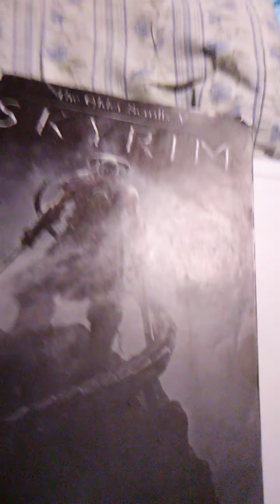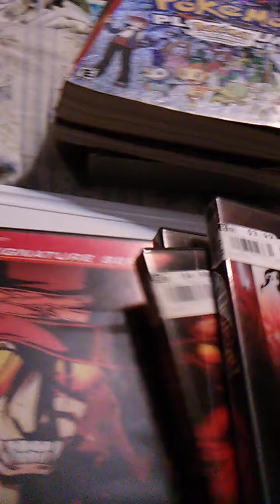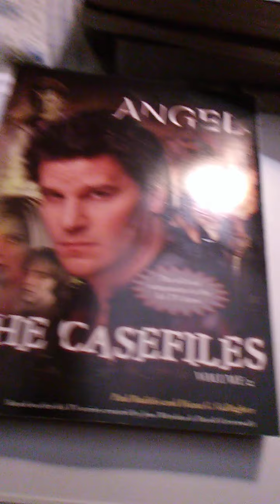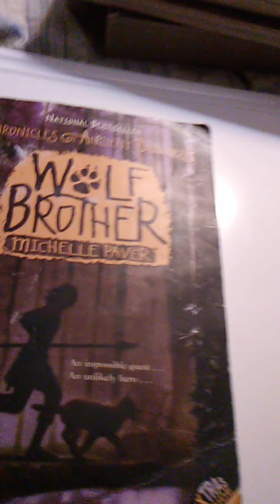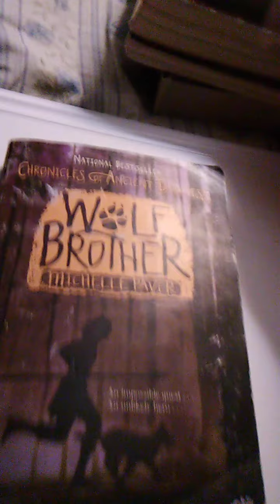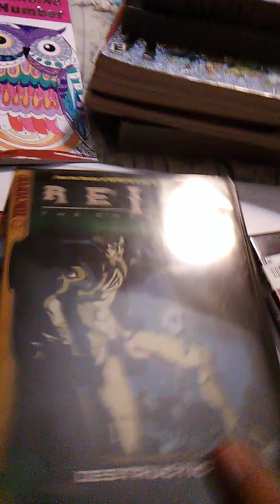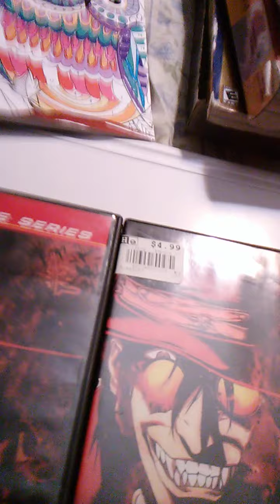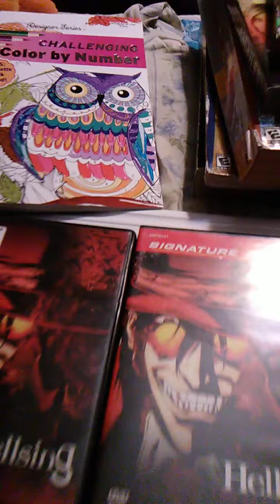Nice finds and a giveaway on the way!!!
Some nice finds at various thrift stores!!!

What we know so far is: the item bring given away is a DVD copy of "Hellsing: Impure Souls" (a Geneon Signature Series copy)!!!  The method of entering the giveaway will be in a future video (coming soon)!!!